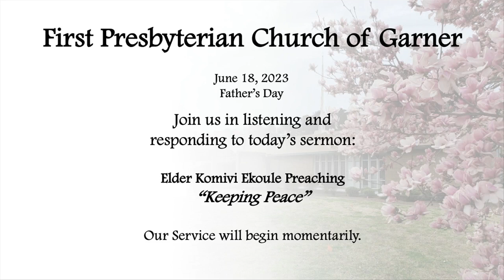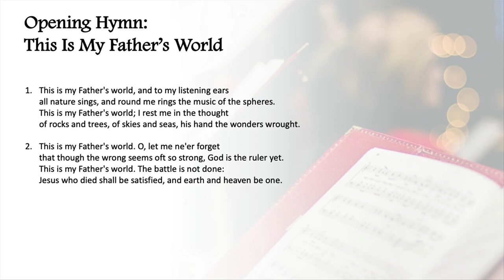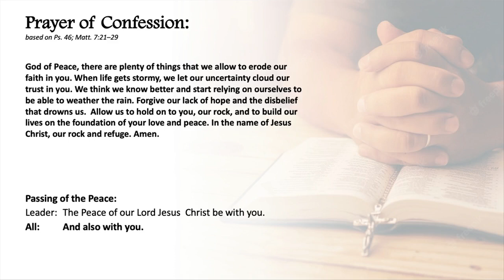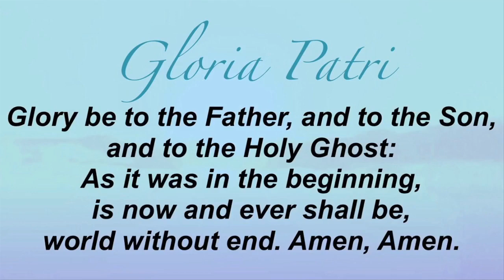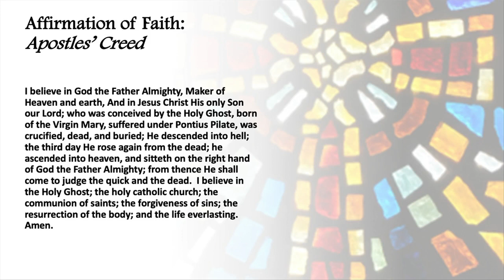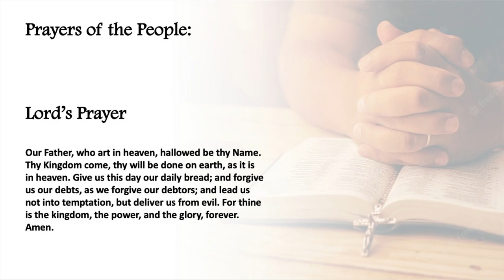Worship June 18, 2023 "Keeping the Peace"